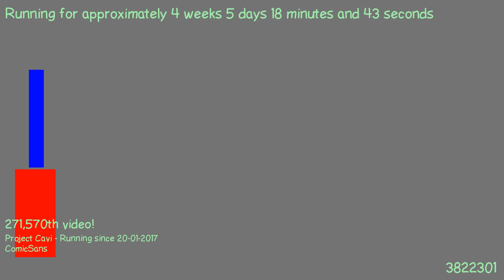1487802178 - Webdriver Cavi - H2